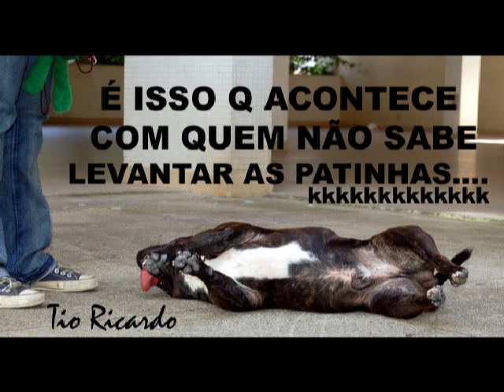HARD FACE THOR CAVEIRÃO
STAFFORDSHIRE BULL TERRIER STAFFBULL STAFF STAFFY STAFFIE STAFFIES STAFFORD STAFFORDBULL SBT HARD FACE AGILITY DOG

SHOW DOG